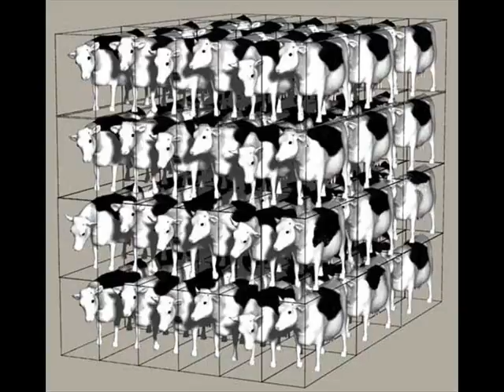Cows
Tons of staked cows...